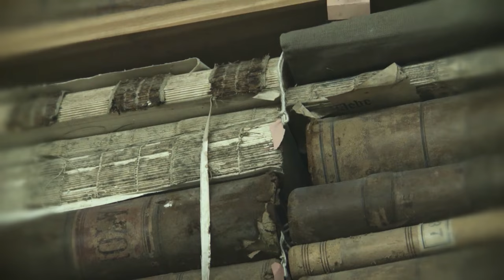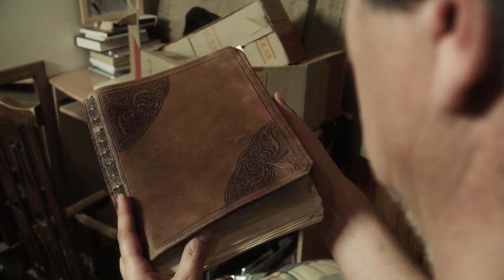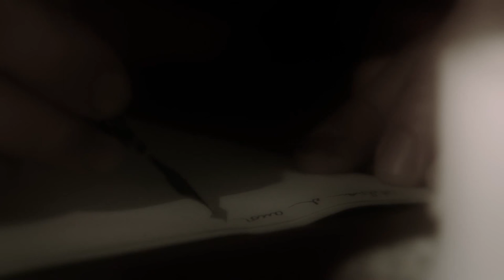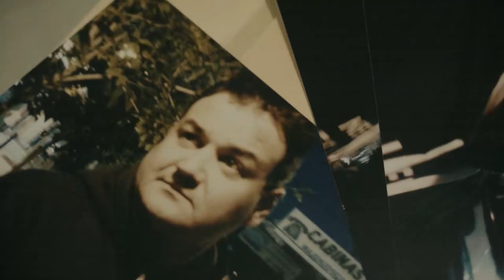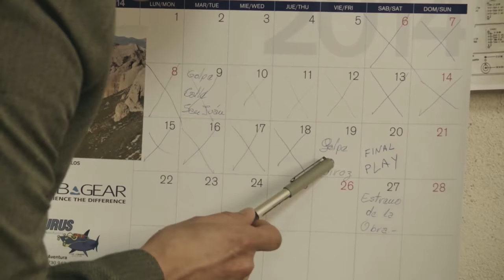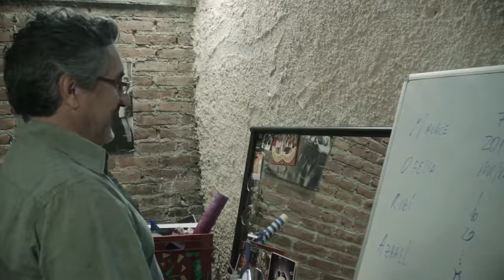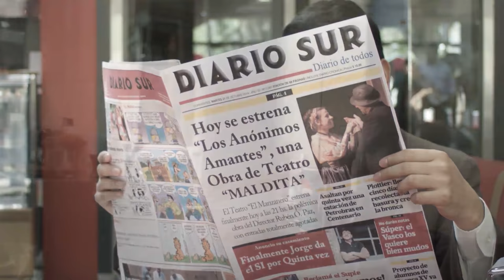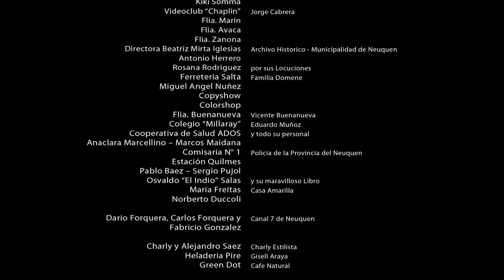UNA OBRA MAESTRA (2014) - Pelicula Completa Cine de la Patagonia Argentina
SINOPSIS: Un grupo de Teatro intenta lograr un éxito de taquilla; La oportunidad de sus vidas les llega cuando encuentran una Obra de Teatro Anónima, Perfecta en todo sentido que jamás fue realizada porque sobre ella pesa una extraña Maldición: cada vez que la misma fue estrenada, uno de los integrantes del elenco murió. ¿Qué serán capaces de hacer por lograr un Éxito? Lo que no saben, es que la Obra guarda entre sus páginas, la más maravillosa Historia de Amor.

Elenco: Alejandro Avaca, Jorgelina Guarnieri, Fabio Marín, Andrea Martínez, Sonia Gualda, Ricardo Beroiza, Daniel Campo, Pablo Beiner, Malena Zanona, Alex Erices, Agostina Herrero Laurenti, Julio Martínez Riquelme, Dana Moya, M.Cecilia Campetella, Alicia Salinas, Damián Suarez, Vanesa Mora, Andrea Spinosa, y Mónica Navarrete.
Artista invitado: Rodolfo Valss.  Y además, con las participaciones especiales de los periodistas: Karina Maureira y Nicolas Tamborindegui

Nacionalidad: Argentina

EQUIPO TÉCNICO:

PRODUCCION: DELFINA BUENANUEVA
ASIST. DE PRODUCCION: FLORENCIA ONAGA
DIRECCION DE ACTORES: AGOSTINA HERRERO LAURENTI
ASIST. DE DIRECCION: PAULA ARIAS
SONIDO: FACUNDO LEZCANO – JONATHAN CAROSIO
DISEÑO GRAFICO: GONZALO GARCÍA
DIRECCION DE ARTE: AGOSTINA HERRERO LAURENTI
ASIST. DE ARTE: JUAN DUTTO
MAQUILLAJE: CECILIA TARIFEÑO – VANINA BOUZAS
EDICIÓN: DANILO RAÚL HERNÁNDEZ
MUSICALIZACION: FACUNDO LEZCANO

GUION Y DIRECCION: DANILO RAÚL HERNÁNDEZ

Una película realizada en octubre de 2014, en Neuquen Capital - Patagonia Argentina.